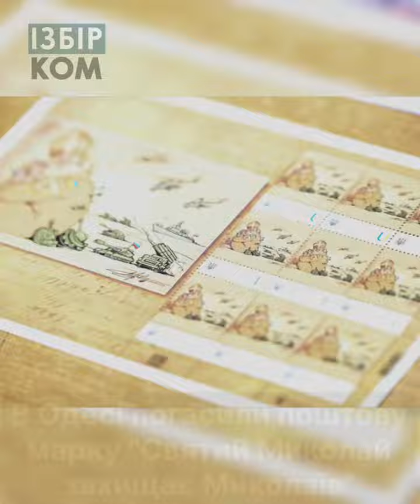Черга за маркою та перший зерновий караван: Одеса, підсумки 5 серпня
◦ З портів Одещини вирушив перший караван суден
◦ В Одесі погасили поштову марку "Святий Миколай захищає Миколаїв"
◦ У селі на Одещині назвали вулицю на честь загиблого комбрига
◦ ДБР повідомило про підозру у держзраді колишньому боцману корабля "Славутич"
◦ СБУ заблокувала черговий канал нелегальної міграції ухилянтів
◦ Посадовців "Укрзалізниці" підозрюють в отриманні 200 тисяч хабара
◦ У Миколаєві вводять подовжену комендантську годину на два дні
◦ Втрати ворога станом на ранок 5 серпня

Queues for a postage stamp and the first grain caravan: Odesa, recap of August 5

◦ The first caravan of ships left the ports of Odesa region
◦ In Odesa, the postage stamp "Saint Nicholas protects Mykolaiv" was canceled
◦ The SBI informed the former boatman of the "Slavutich" ship that he was suspected of treason
◦ In a village of Odesa region, a street was named in honor of the fallen brigade commander
◦ The SBU blocked another channel of illegal migration of evaders
◦ Officials of "Ukrzaliznytsia" are suspected of receiving a bribe of 200,000
◦ An extended curfew for two days is introduced in Mykolaiv
◦ Enemy losses as of the morning of August 5